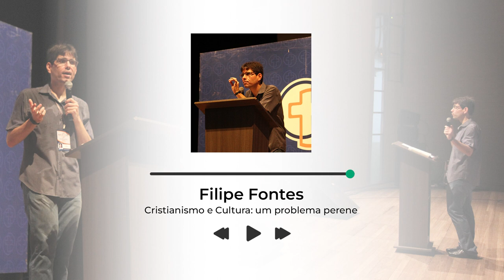CRISTIANISMO E CULTURA: UM PROBLEMA PERENE | Filipe Fontes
Você sabe como deveria ser a postura dos cristãos em relação à cultura no mundo? Ou melhor, você sabe como não deveria ser? A relação entre cristianismo e cultura é um problema de muito tempo, e podemos observa-lo ao nosso redor, nas coisas comuns do dia a dia.

O Pr. Filipe Fontes fala sobre o assunto em uma de suas palestras na CC 2020, abordando como um cristão não deveria agir no que diz respeito ao seu relacionamento com a cultura. Vale a pena conferir!